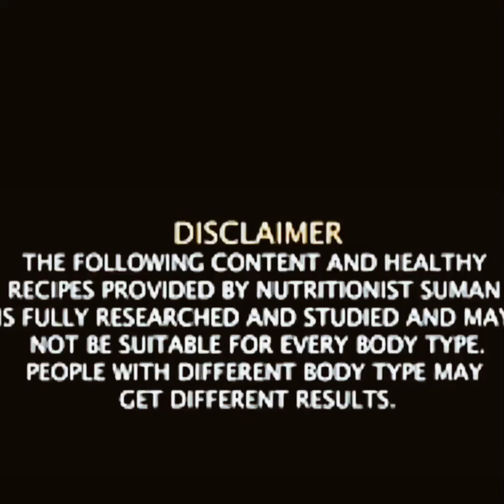homemade cerelac for 7 to 24 month baby#घर का बना सेरेलैक#healthfitness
Healthfitness n parenting
We do not endorse any particular brand or company. We also are not medical professionals so please consult your doctor before taking any medication or trying any remedy suggested in our videos.